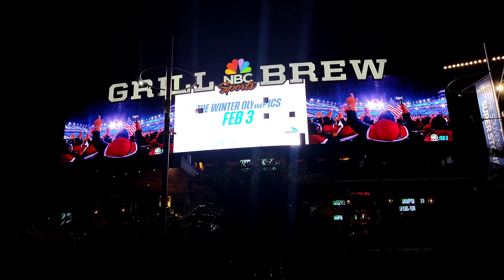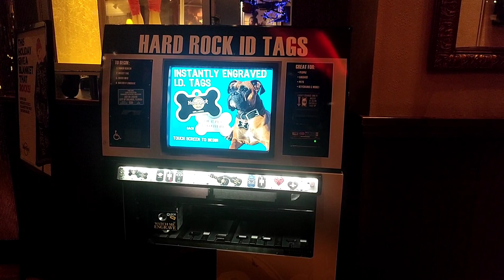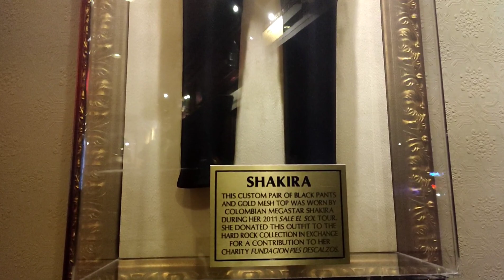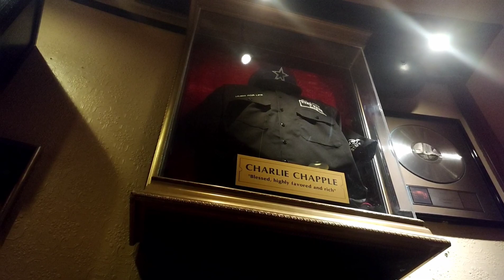CITY WALK UNIVERSAL STUDIOS (ENTRADA GRATIS)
en Instagram estoy como @ivanrh22

hermoso parque en city walk, en Orlando florida en usa.
entrada gratis después de las 6 pm.

acompáñame a verlo hasta el final..

Gracias por su apoyo y se que son su ayuda llegaremos a 1 millón de suscriptores y seguidores...👏👏👏👏👏